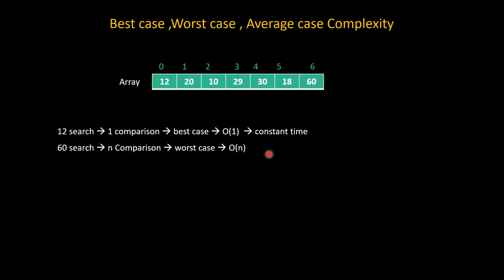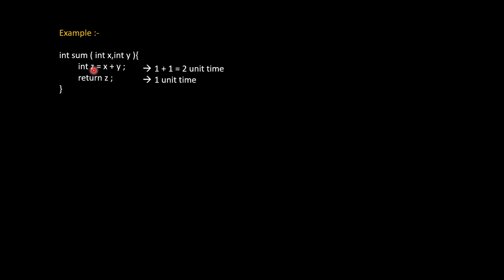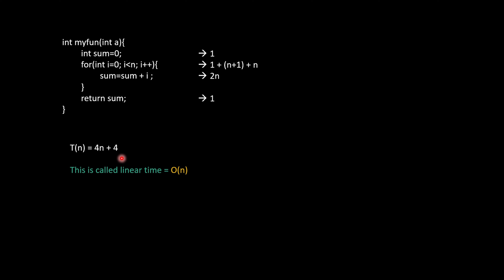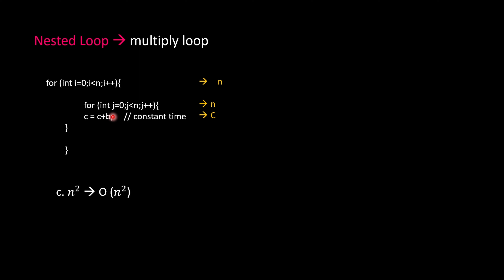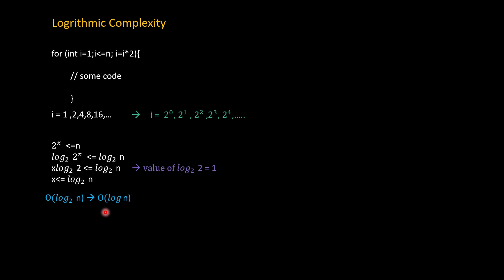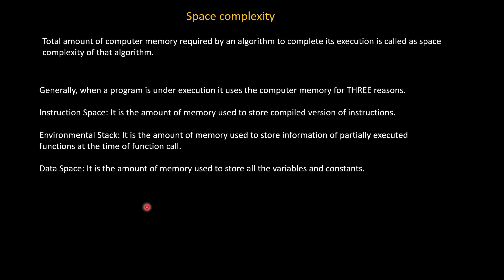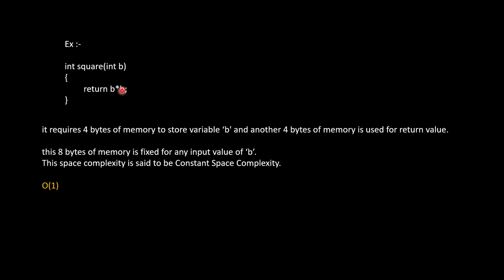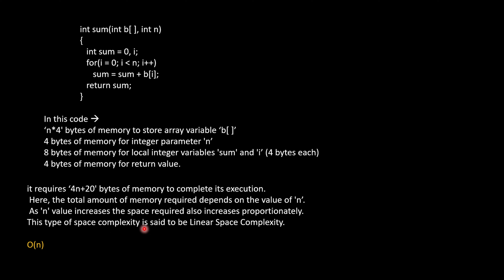How to Calculate Time and Space Complexity in Data Structure || time and space complexity in hindi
time and space complexity in hindi